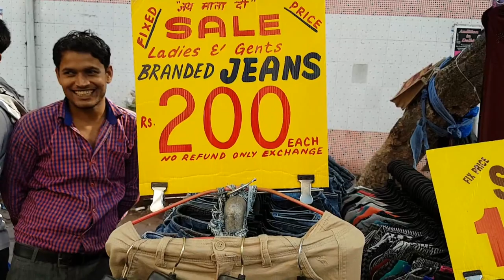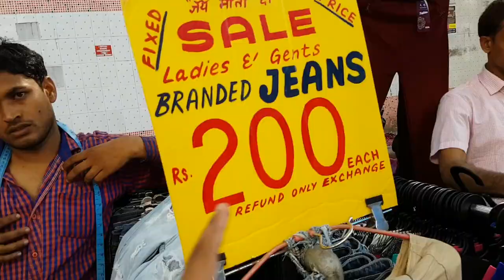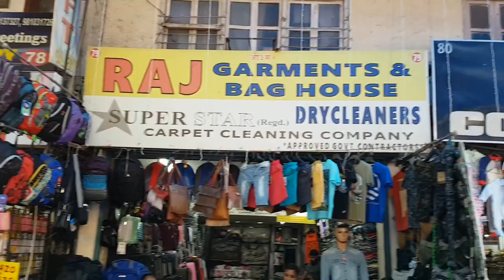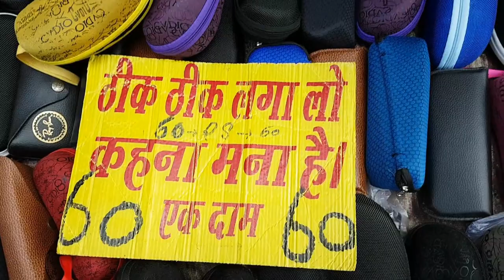😲Sarojini Nagar Market ₹10, ₹20 Haul, Very Cheap price of clothes- ₹100 shirts & tops, ₹200 jeans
Hey Guys